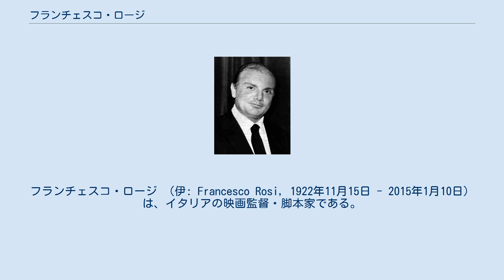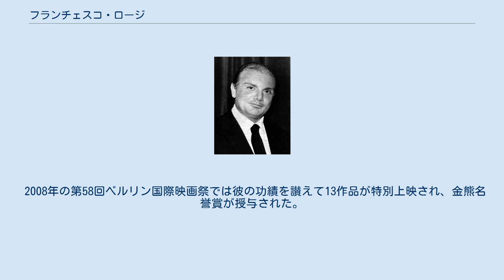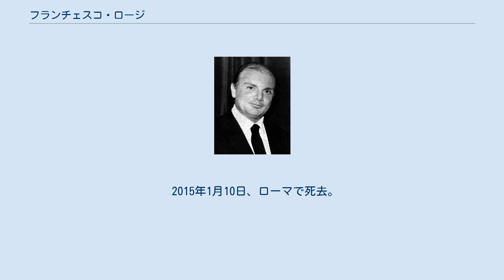フランチェスコ・ロージ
フランチェスコ・ロージ （伊: Francesco Rosi, 1922年11月15日 - 2015年1月10日） は、イタリアの映画監督・脚本家である。
 1922年、ナポリに生まれる。
法律を学んだが、映画監督を志し、1948年頃からルキノ・ヴィスコンティの下に助手として弟子入りし、1950年代前半にかけて助監督を務める。
カモッラのボスのエピソードに基づいた1958年の『挑戦』で知られるようになる。
 戦後の崩壊したイタリアを扱った1962年の『シシリーの黒い霧』で第12回ベルリン国際映画祭銀熊賞 (監督賞)を受賞。
翌年1963年の『都会を動かす手』でヴェネツィア国際映画祭金獅子賞を受賞。
1972年の『黒い砂漠』でカンヌ国際映画祭パルム・ドール受賞により 世界三大映画祭の全てで受賞を成し遂げた。
さらに1979年の『エボリ』でモスクワ国際映画祭金賞を受賞した。
 ネオレアリズモの社会派ドキュメンタリーの手法を取り入れ、ピエル・パオロ・パゾリーニやタヴィアーニ兄弟、ヴァレリオ・ズルリーニやエットーレ・スコラらと共に、1960年代から1970年代のイタリア映画のポストネオレアリズモを代表する存在となる。
初中期の作品には強い政治的主張が見られるが、円熟期にはより文学的な表現に近づいていった。
 2008年の第58回ベルリン国際映画祭では彼の功績を讃えて13作品が特別上映され、金熊名誉賞が授与された。
2012年には第69回ヴェネツィア国際映画祭で栄誉金獅子賞が授与された。
 2015年1月10日、ローマで死去。
92歳没。
気管支炎のため数週間前から寝たきりだったと伝えられている。